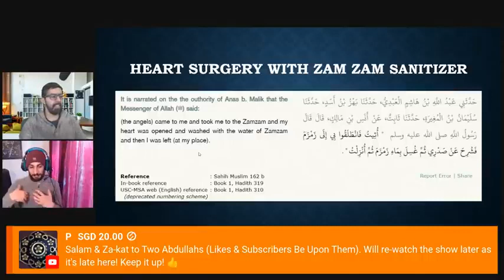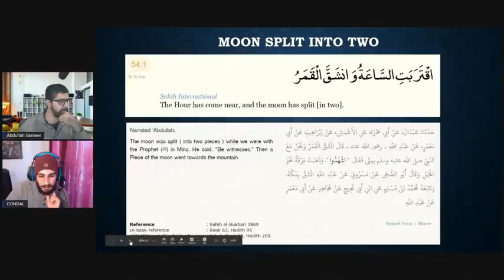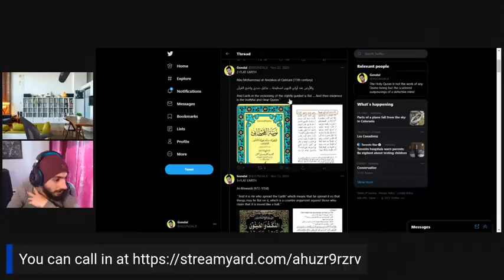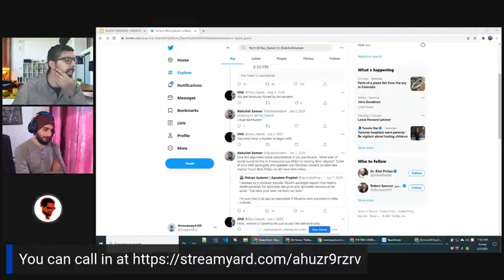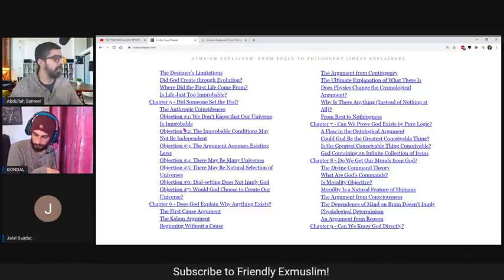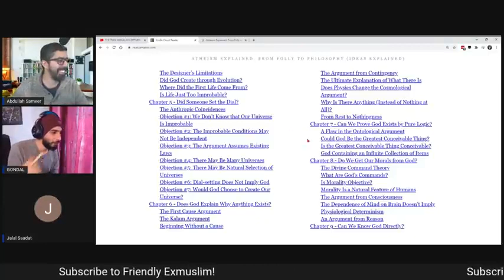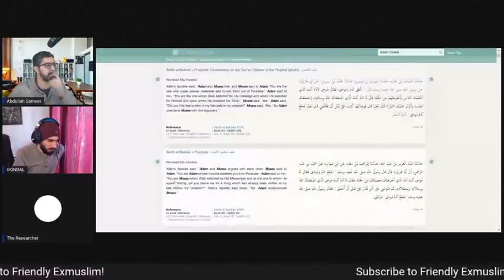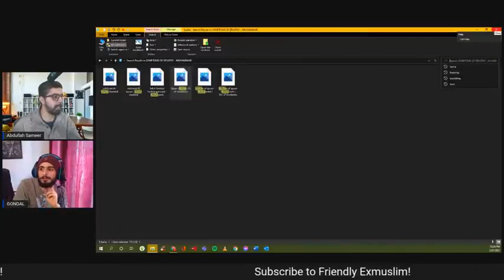THE TWO ABDULLAHS Return Circus of Islam 3 480 x 854